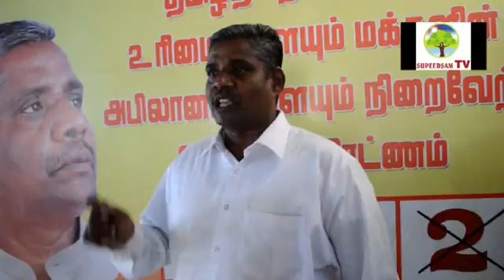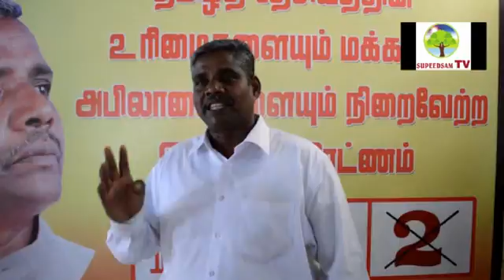தமிழ்த் தேசியத்தைப் பலப்படுத்த வாக்களியுங்கள் - துரைரெட்ணம்